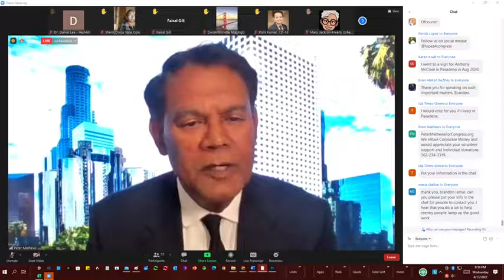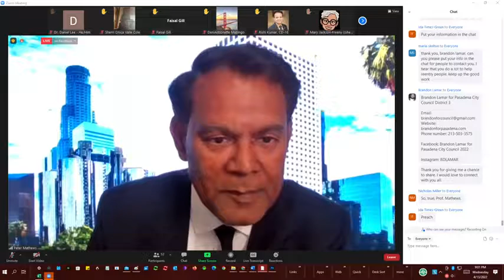Democrat Peter Mathews, House Candidate CD47speaks to California Democratic Party Progressive Caucus